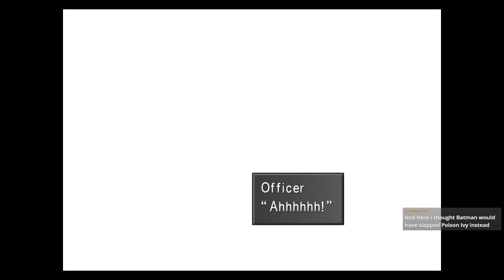Final Fantasy 8 HD Remaster | Part 12 | THE TEAM SPLITS UP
Come watch me stream live!